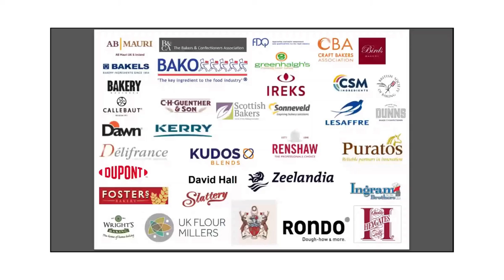Why NPD? | William Leet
New Product Development is the process to developing a new product to either fill a gap in the market, or improve something that already exists. It can also be a really good way to save some money on ingredients. William Leet from David Woods Baking Ltd shares his thoughts on New Product Development.